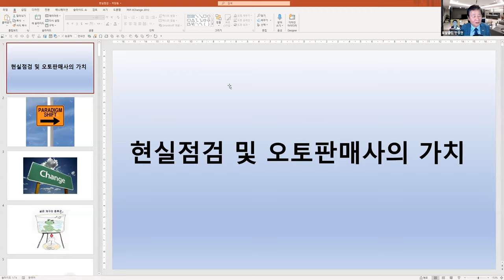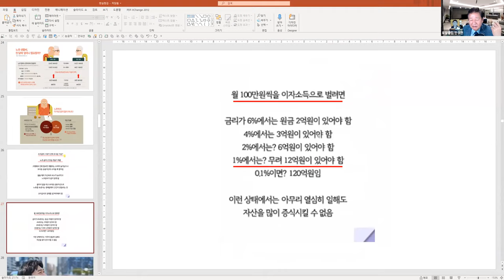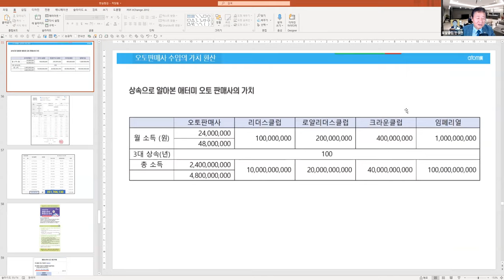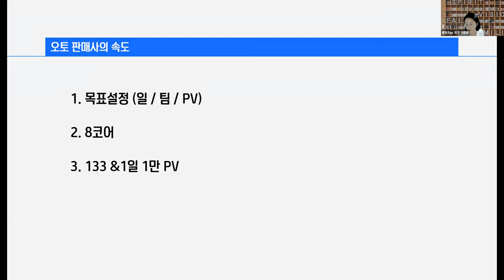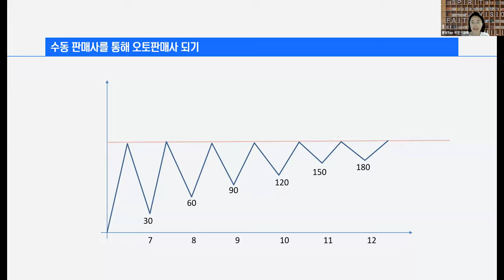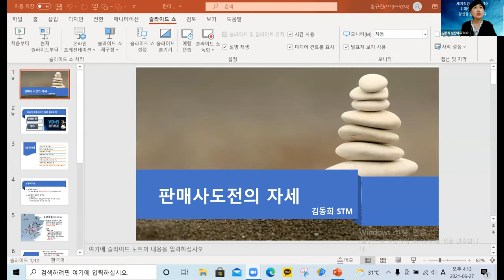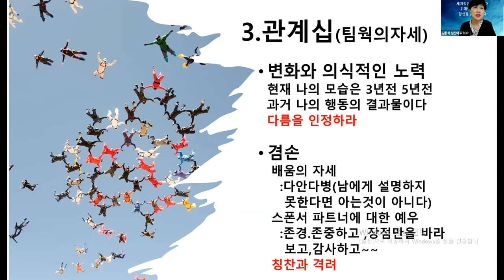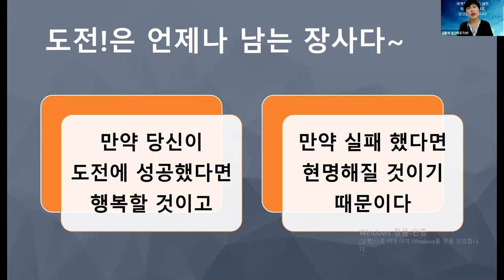애터미TOP 오토판매사 도전과정 6월 27일